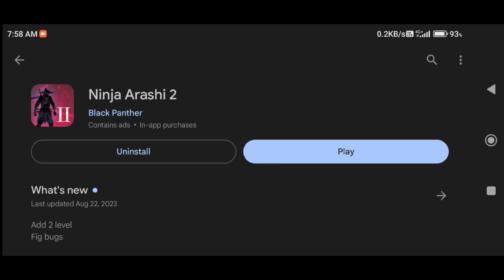Ninja Arashi 2 | Level 77 and 78 Updated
Ninja Arashi 2

Thanks